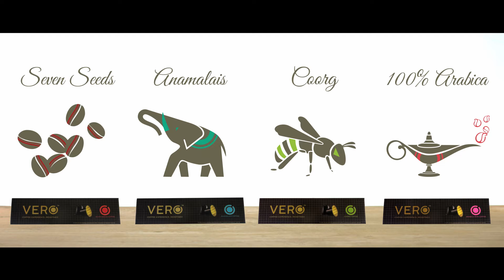Vero Infuso: Making of Espresso Macchiato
Discover the magic of making the perfect Espresso Macchiato with Vero Infuso